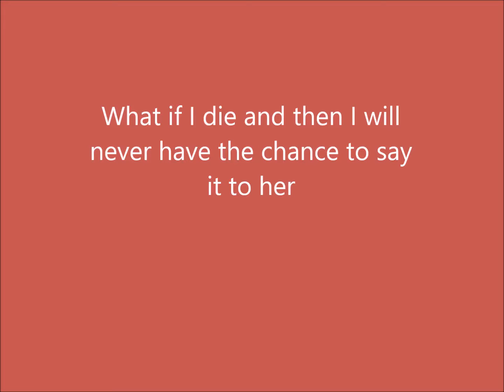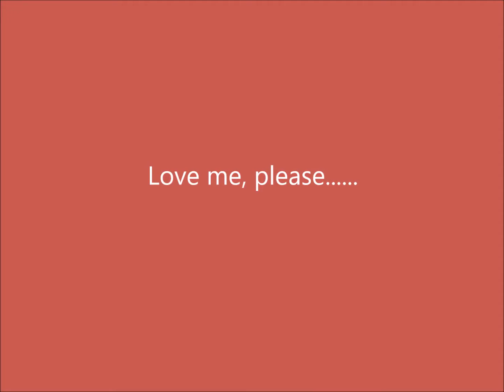jungkook ff love me, please ep.5 teaser.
Hey guys! this is the teaser of Ep. 5! The epsisode 5 will go up this week!